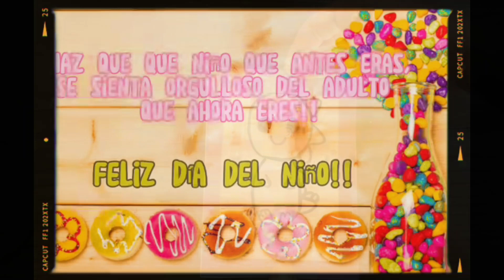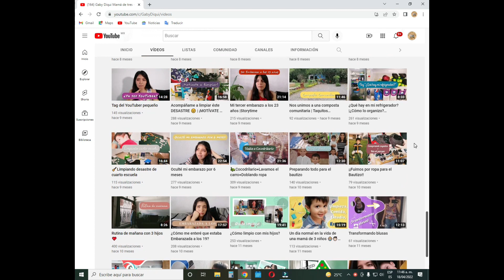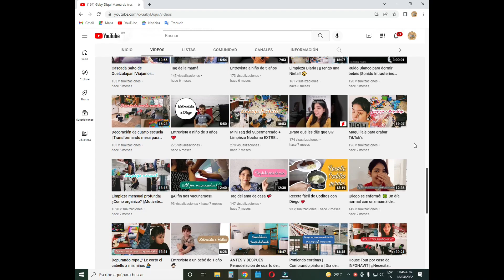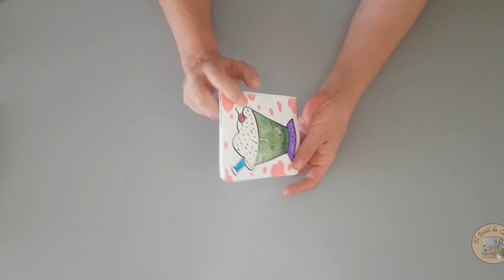Decora Las Libretas De Tus Peques // Colaboración // Día del Niño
Hola Corazones, el día de hoy les comparto la decoración de una libretitas para sus pequeños.

Por aquí les dejo el link del canal de mi amiguita Gaby Diqui para que la pasen a visitar.